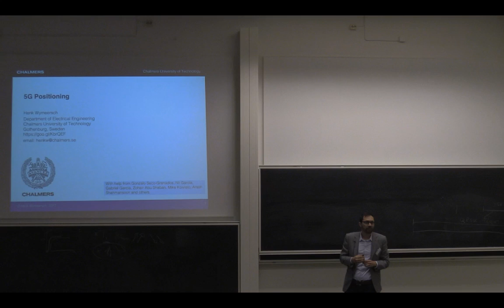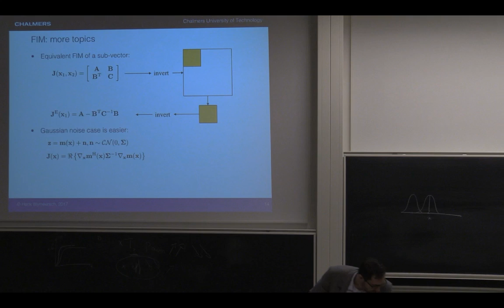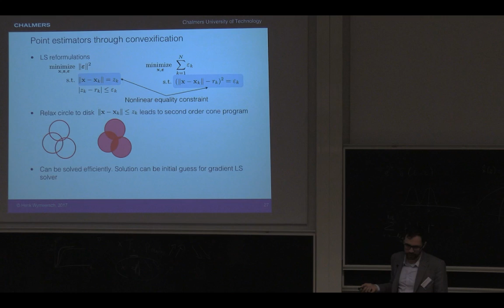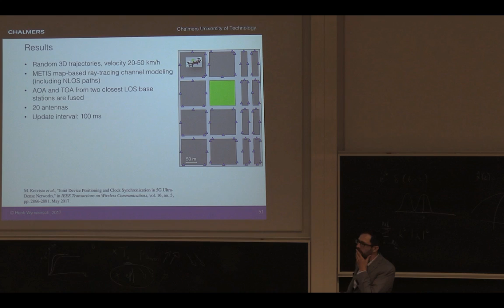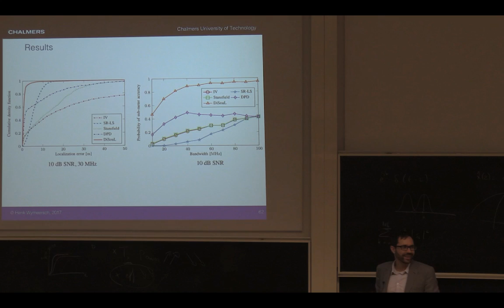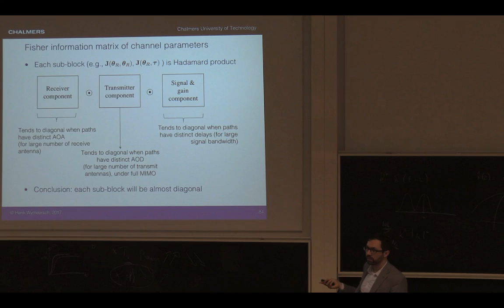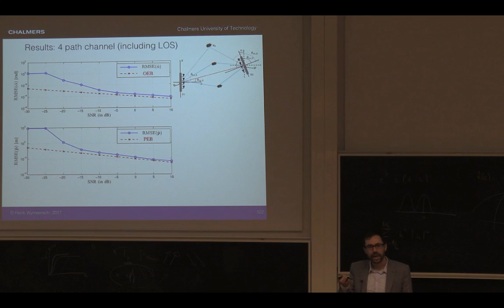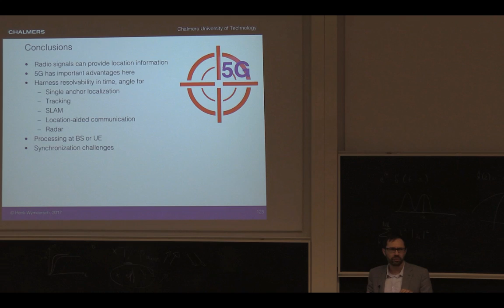5G Positioning Tutorial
Copyright of this presentation belongs to IEEE. This material is provided only for training purposes.

Tutorial by Henk Wymeersch on 5G Positioning, taught at the 2017 Joint IEEE SPS and EURASIP Summer School on Signal Processing for 5G Wireless Access, Chalmers University of Technology, Gothenburg, Sweden.

Topics include:
* Basics of radio-based positioning
* Benefits of 5G for positioning
* 5G positioning below 6GHz
* 5G positioning above 28 GHz
* Cooperative positioning

Some of the research presented was supported by the EU project HIGHTS and the VINNOVA-FFI project COPPLAR.

Camera credits: Mohammad Ali Nazari.